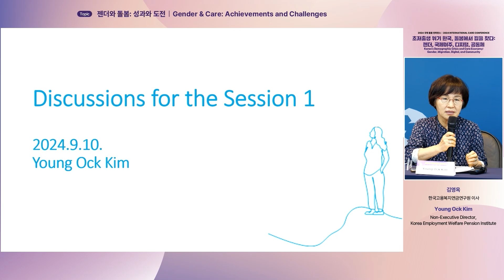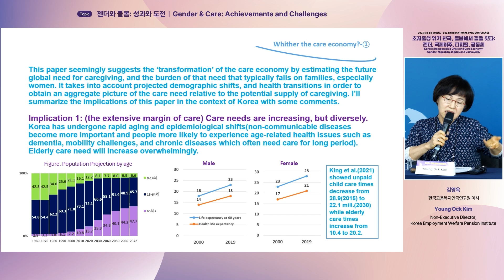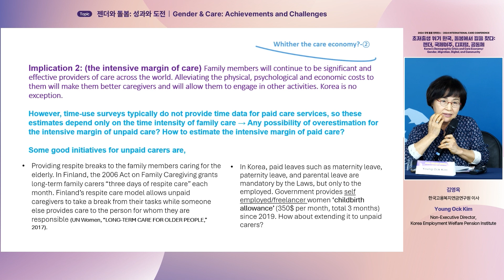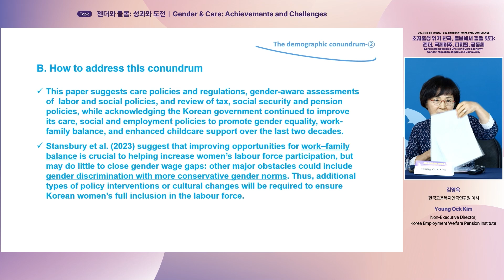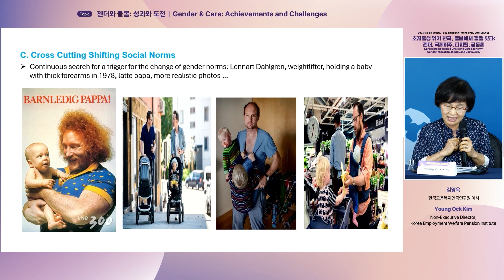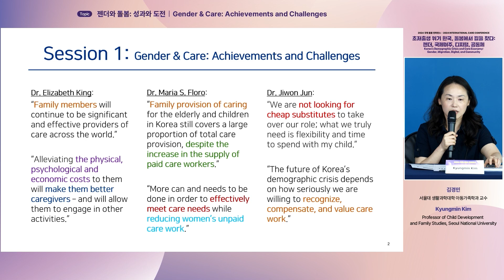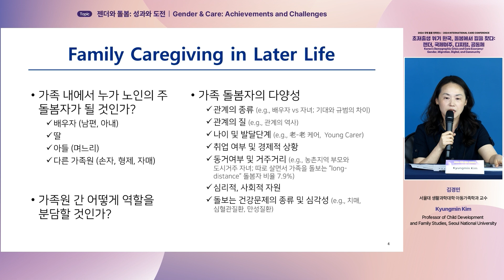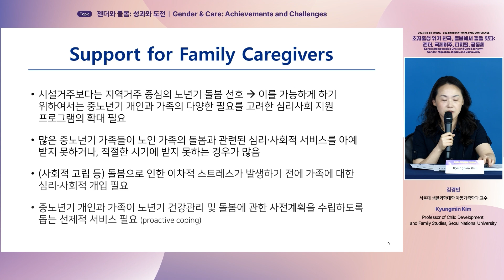Int'l Care Conf 2024 | Discussion: Gender & Care: Achievements and Challenges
On September 9-10, 2024, the Center for Transnational Migration and Social Inclusion (CTMS) at Seoul National University hosted a gathering of prominent domestic and international experts to discuss various care issues, including gender, migration, digital, and community, to exchange views on building a sustainable caring society. The event held on the 10th took place at SNU GSIS and was simultaneously broadcasted online via Zoom. The in-depth discussions and debates from this event are now available for viewing.

2024 International Care Conference | Korea's Demographic Crisis and Care Economy: Gender, Migration, Digital, and Community

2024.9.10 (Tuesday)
Session 1: Gender & Care: Achievements and Challenges
Discussants:
Young Ock Kim (Non-Executive Director, Korea Employment Welfare Pension Institute)
Kyungsook Choi (Director, Seoul Support for Elderly Care Workers; Executive Director, Institute of Health & Welfare Resources)
Nam Hee Do (Senior Research Fellow, Korea Institute of Child Care and Education)
Kyungmin Kim (Professor of Child Development and Family Studies, Seoul National University)